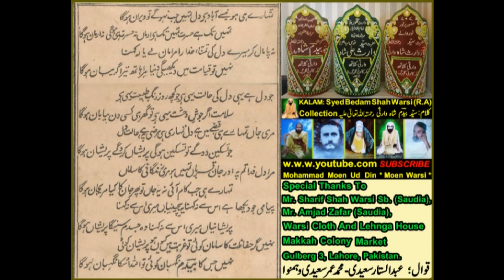Tumhare He Hone Se Aabad He Dill , Tumhi Jab Na Ho Ge To Veeran Ho Ga (Kalam) Syed Bedam Warsi R.A.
i am sharing my collection of Qawali and Naat Sharif with VIDEO EDITING,

Tumhare He Hone Se Aabad He Dill , Tumhi Jab Na Ho Ge To Veeran Ho Ga
" Syedna Waris Ali Shah Rah.A. "
Dewa Sharif
Kalam of Syed Bedam Shah Warsi Rah.A.

In presence of  Syed Ejaz Waris Shah Warsi Grandson Of Syed Bedam Shah Warsi Rah.A.

AT ANNUAL URS SHAREEF
Walton Road Lahore Cantt, Lahore Pakistan
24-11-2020 in accordance with date of Visal of SYED BEDAM SHAH WARSI RAHMATULLAH ALAIH at Walton Road, Lahore, Pakistan

i am dedicating this my work to My MURSHID PAK HAZRAT SYYEDNA HAFIZ HAJI SYED WARIS ALI SHAH RAHMATULLAH ALAIH , HAZRAT SYED BEDAM SHAH WARSI RAHMATULLAH ALAIH , HAZRAT SYED AYAZ WARIS SHAH WARSI RAHMATULLAH ALAIH, my Mother and all departed Souls of my family specially my Uncle Mr. Malik Ehtisham Uddin. MAY ALMIGHTY ALLAH BLESS THEM ALL.

AAMEEN,

i am highly thankful to Qibla Hazrat Syed Bedam Shah Warsi Rahmatullah Alaih , for selecting me to do something different and memorable for him.

Moen Warsi
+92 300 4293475